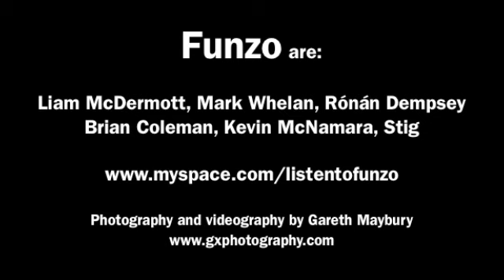Funzo interview for MUZU.tv at Oxegen 2010.m4v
Funzo are interviewed for MUZU.tv after wowing the crowd at Oxegen 2010 on the 2FM / Hot Press Academy stage.